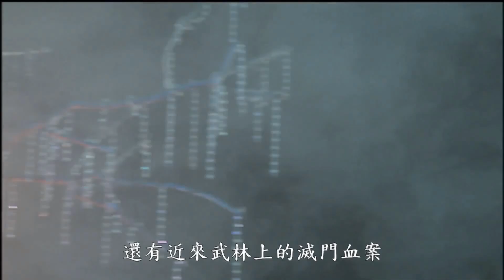【默蒼離特輯24】俏如來來到琉璃樹下 孤鴻寄語默蒼離正式現身登場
這個系列帶大家回顧教授往日的風采~

【默蒼離特輯2】競日孤鳴剛登基 默蒼離現身苗王宮欲以蒼狼換苗疆出兵
【默蒼離特輯7】史豔文回報相關情報消息 默蒼離表示三個月內覆滅魔世
【默蒼離特輯10】默蒼離再度來到苗疆討取王骨 競日孤鳴欲解當年棋局疑問
【默蒼離特輯18】止戈流初現 帝鬼屈居劣勢 戮世摩羅救援【2022大年初二節目】